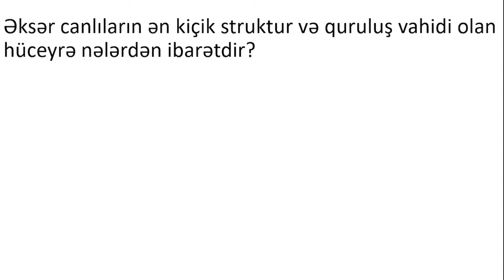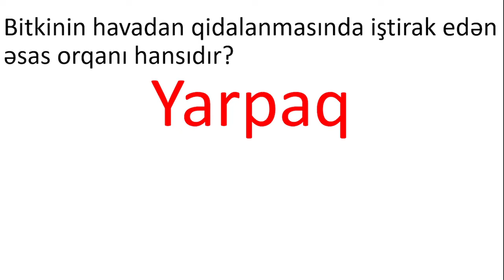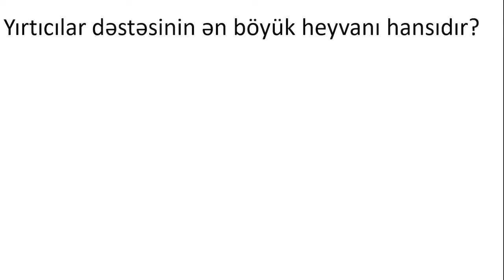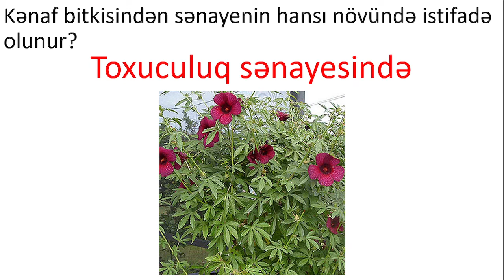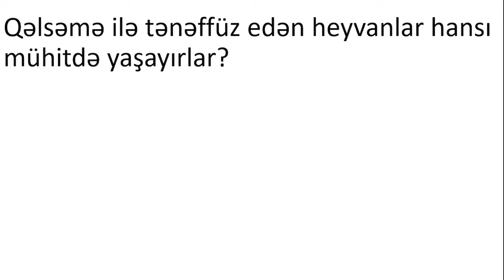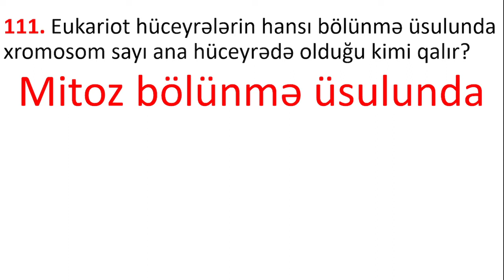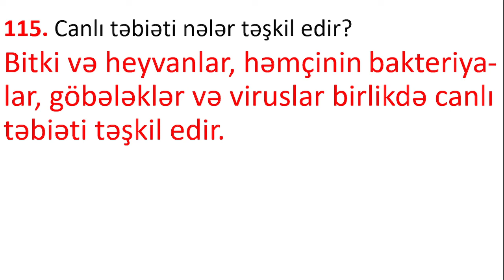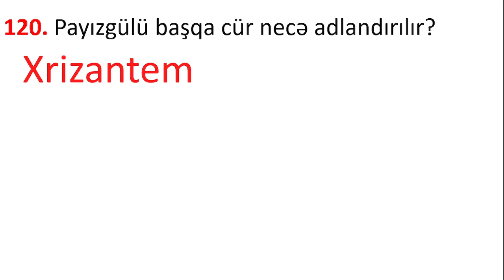Biologiya (dərs 11)